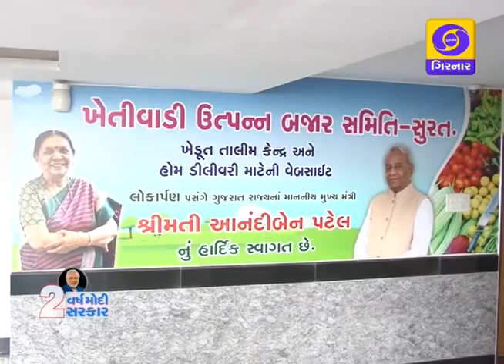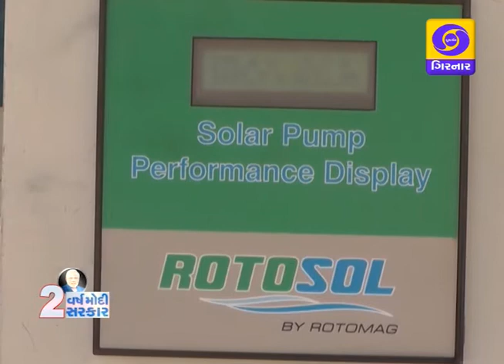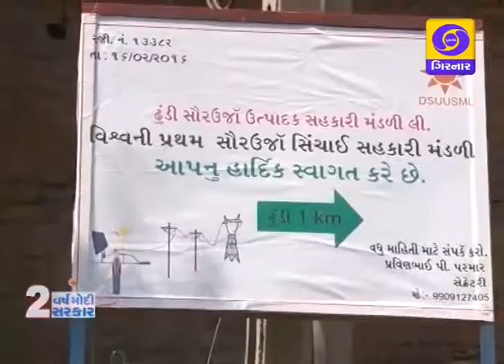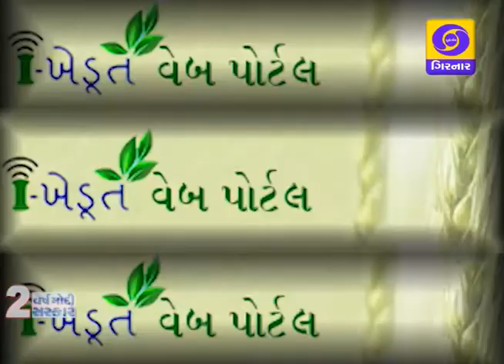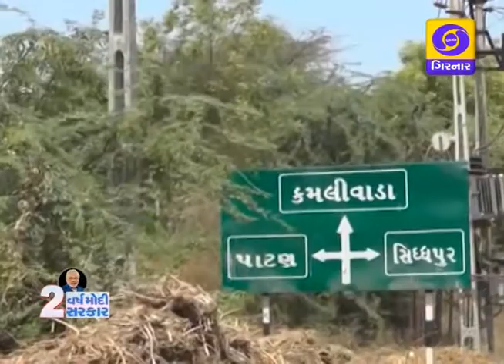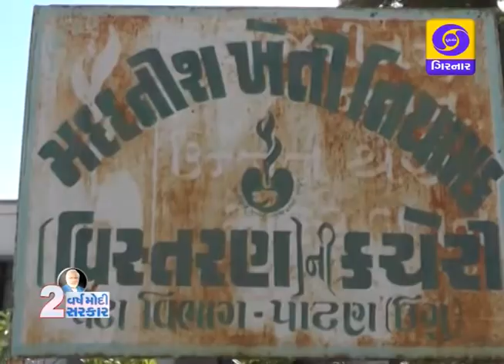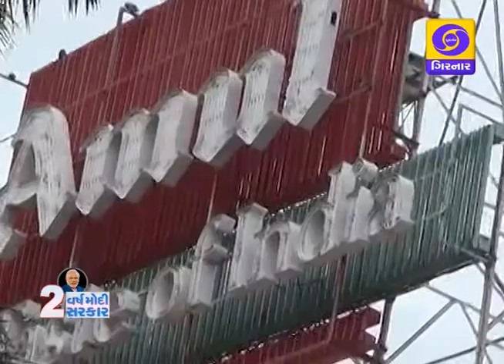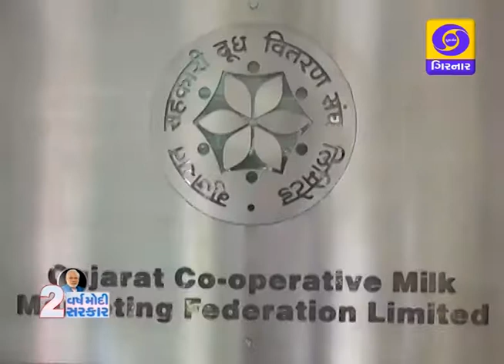2 Years Modi Government, Exclusive Programme By DD Girnar In Gujarati Episode - 1